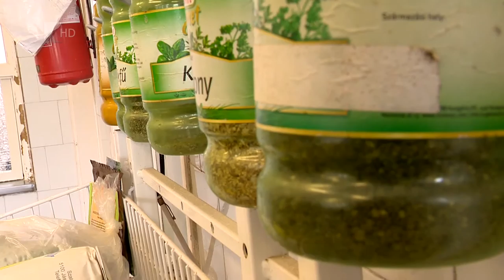Gyermekétkeztetés a nyári szünetben - Kölcsey Televízió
Nyíregyházán már több mint 700 jogosult igényelte meg a nyári gyermekétkeztetést, a leveleki konyha pedig Besenyőddel együtt közel 300 gyermeket lát el a nyáriszünetben. A jogszabályok szerint június 16-ától minden önkormányzatnak biztosítania kell a szünidei gyermekétkeztetést a hátrányos vagy halmozottan hátrányos helyzetű gyerekek számára. Erre az állam biztosít forrást.